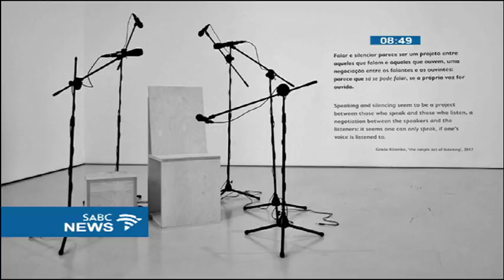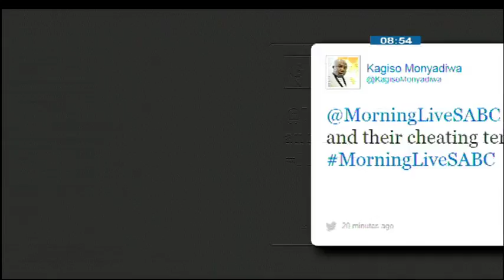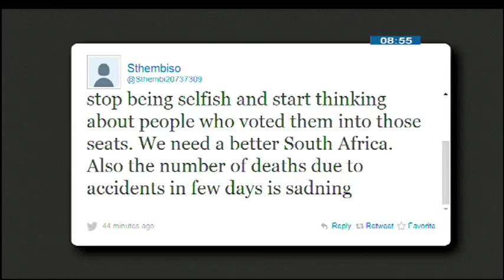Goodman Gallery hosts Grada Kilomba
The Goodman Gallery in Johannesburg is currently hosting Berlin-based interdisciplinary artist and writer Grada Kilomba, for her first solo exhibition on the African Continent. Entitled ‘Speaking The Unspeakable’, her current project explores the concept of body, voice, image, and staying true to her style of work she also answers questions of who can speak?, what can we speak about?, and what happens when we speak?. Well, to help us take this conversation further, Grada joins us now.